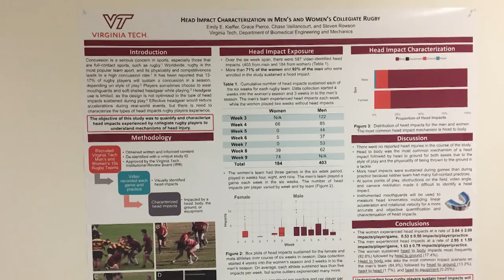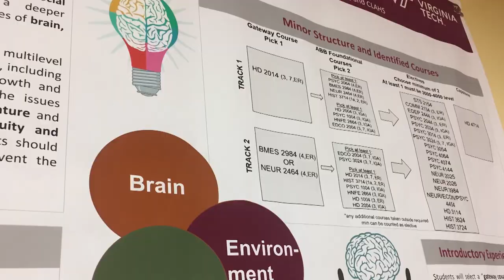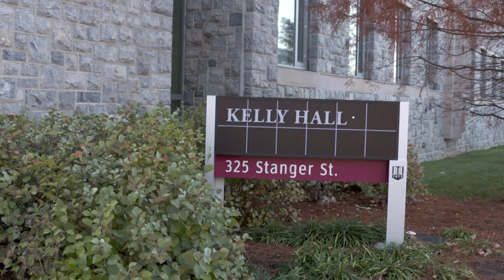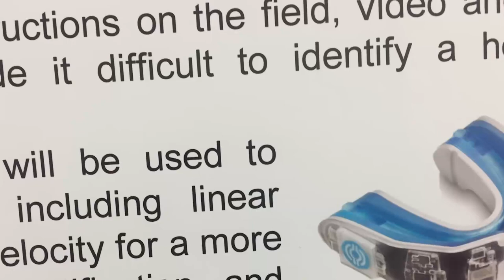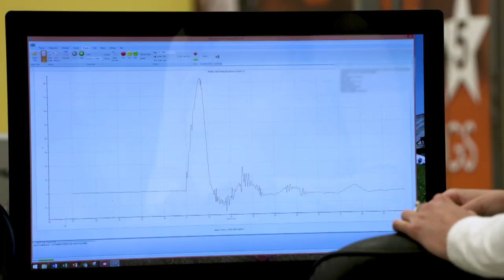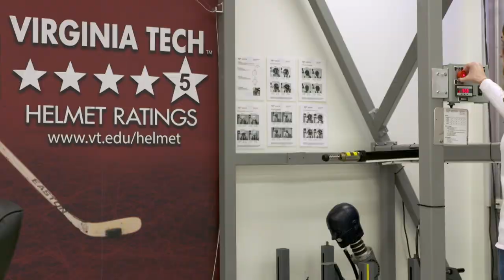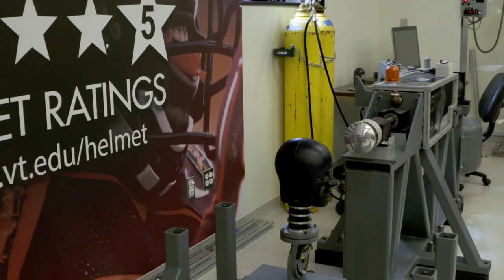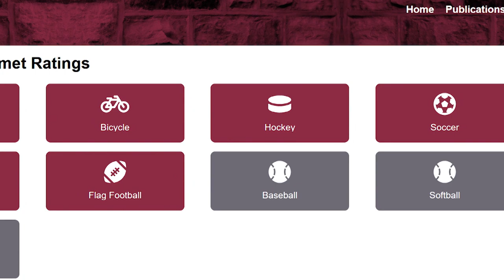Virginia Tech Helmet Lab Tackles Concussions in Female Athletes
Many people don’t know female athletes suffer concussions too - and possibly even at a higher rate than male athletes. We go to the VA Tech Helmet Lab to see how they’re using sensors in mouth-guards on a women’s club rugby team at the university to see what happens to a woman’s head when being hit - and hope to find ways to lessen the blow. Rugby is a highly physical sport. We look at the work being done on VT campus to help protect female athletes.